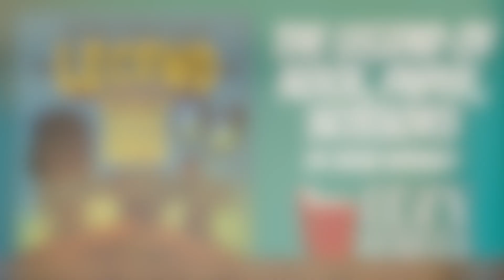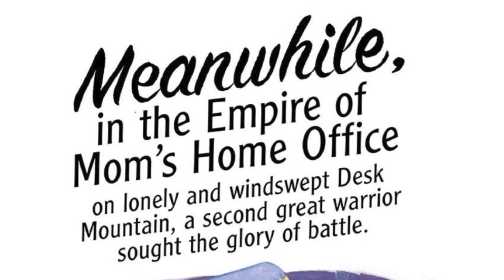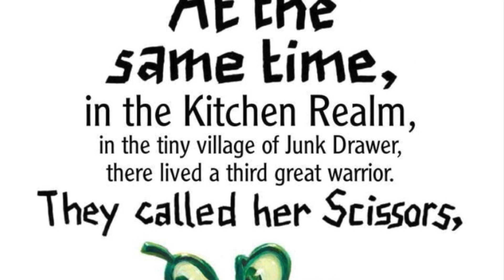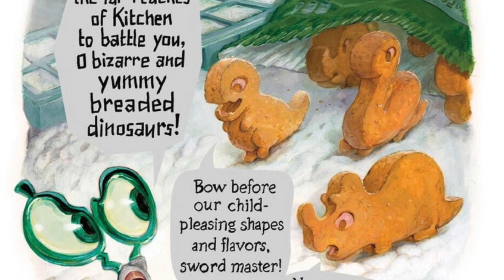The Legend of Rock, Paper, Scissors By Drew Daywalt and Adam Rex I My Cozy Corner Storytime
Hello everybody! Today on My Cozy Corner we are reading The Legend of Rock, Paper, Scissors

Let's dive into this super silly story about where the game Rock, Paper, Scissors came from